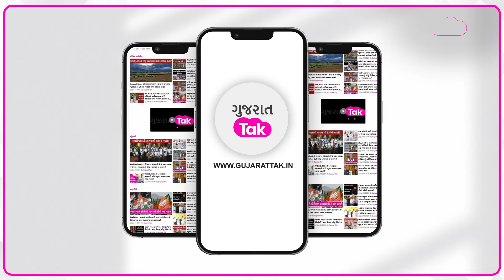Gujarat Rain 2024: Surat ના દેલાડવા ગામ પાસે ખાડી બંદ કરાતા વરસાદી પાણી ગામમાં આવ્યું | Gujarat Tak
Monsoon 2024: Surat ના દેલાડવા ગામ પાસે ખાડી બંદ કરાતા વરસાદી પાણી ગામમાં આવ્યું | Gujarat Tak

સુરત સહિત દક્ષિણ ગુજરાતમાં છેલ્લા ચાર દિવસથી ધોધમાર વરસાદ પડી રહ્યો છે.આ વરસાદને કારણે સુરત શહેર અને દક્ષિણ ગુજરાતના કેટલાક વિસ્તારોમાં પાણી ભરાઈ ચૂક્યા છે.સુરત શહેરના નજીક દેલાડવા ગામ વિસ્તાર મા પણ વરસાદી પાણી ભરાઈ ગયા છે. જેના કારણે અહીં રહેતા લોકોને ભારે મુશ્કિલો નો સામનો કરવો પડી રહ્યો છે.